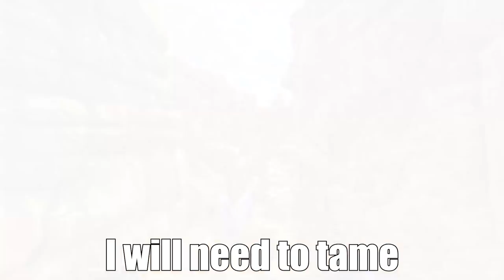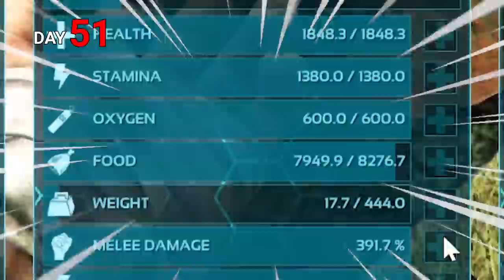100 Days as a MASTER TAMER on Ark Survival Evolved Crystal Isles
Getting back into Ark survival evolved has been lots of fun, so I decided to document my experience in a 100 Days ark video.

I adjusted the day/night cycle to my Minecraft videos (0.15 in Ark or 10 minutes, because of sleeping in Minecraft). The other settings were from this video